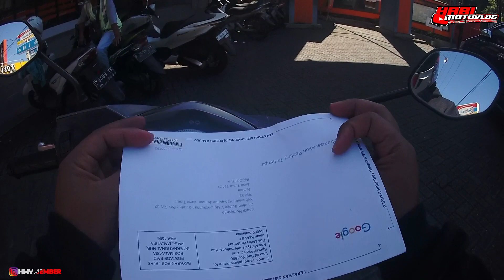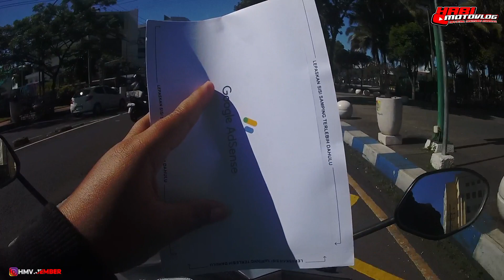jemput pin google adsanse dikantor pos Jember | sudah bahagia tenyata surat pin adsanse tertukar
jemput pin google adsanse dikantor pos Jember ternyata pin google adsanse tertukar